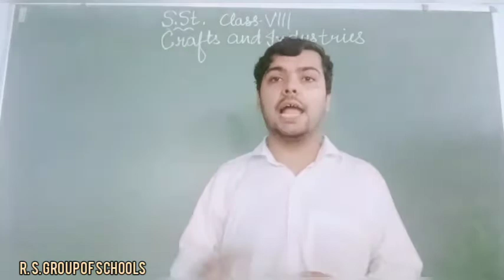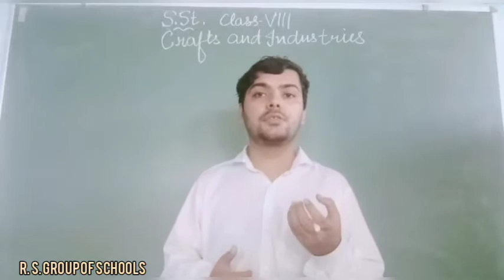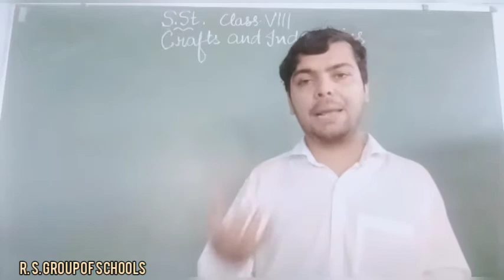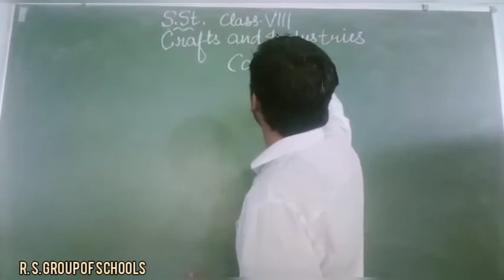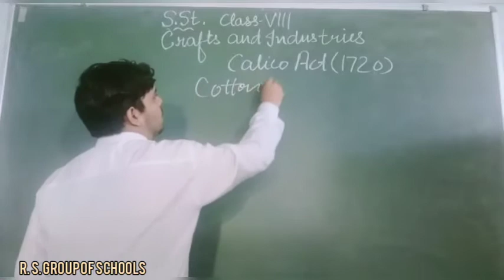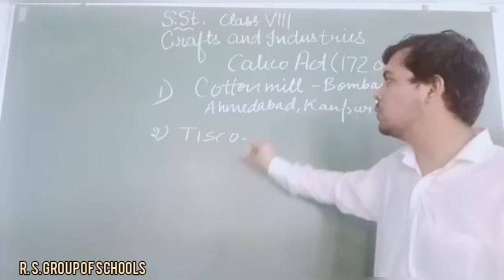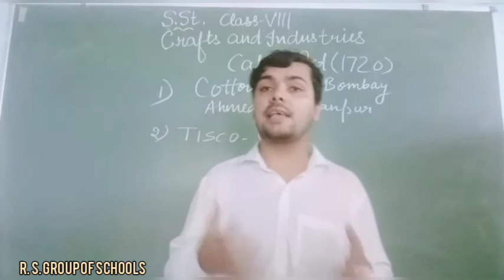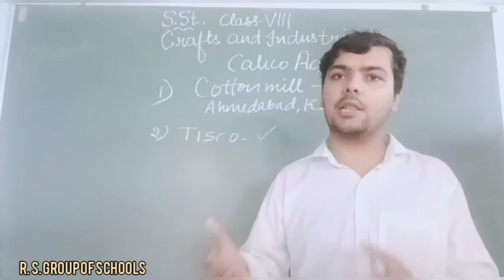SOCIAL STUDIES :CLASS 8TH CRAFTS & INDUSTRIES [5TH AUGUST] ~©R.S GROUP OF SCHOOLS